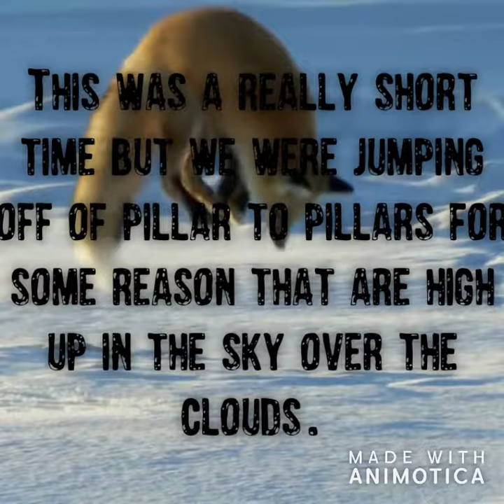Dream 8 and 9 of the red fox